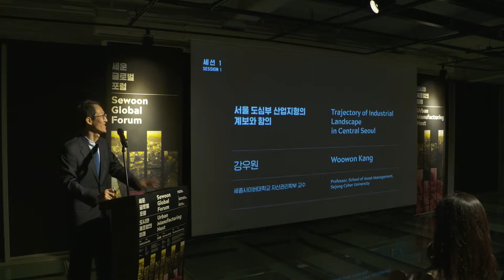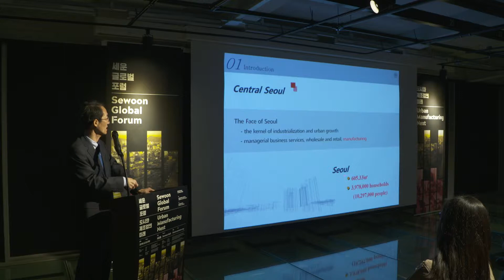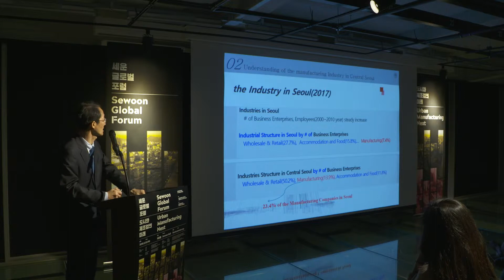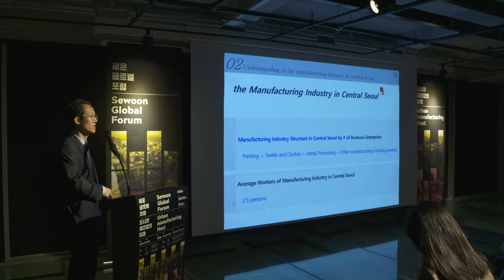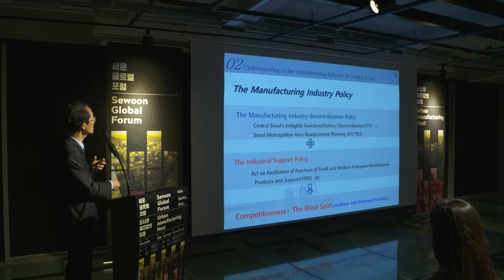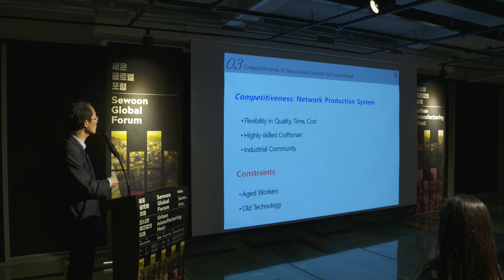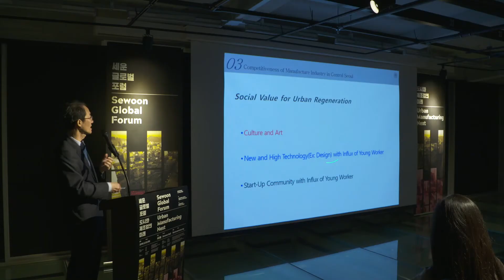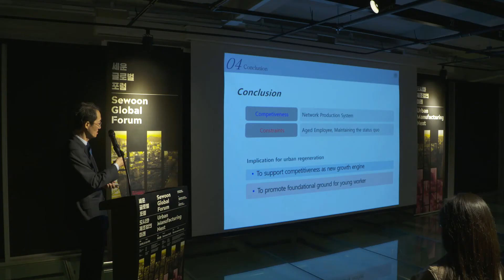Session 1: 서울 도심부 산업경관의 계보와 함의 Trajectory of the Industrial Landscape in Central Seoul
세션1 Session1
[다시보기] 서울 도심제조업 인식의 성찰과 전환 Reflections on Urban Manufacturing in Seoul

토크 정보
서울 도심부 산업경관의 계보와 함의 / 강우원
Trajectory of the Industrial Landscape in Central Seoul / Woowon Kang

2019 세운 글로벌 포럼, 도시와 제조업의 미래는 서울시립대학교 세운 캠퍼스와 서울대학교 아시아도시사회센터가 주최하고 세운협업지원센터와 프리드리히 나우만재단 주관했다.

Urban Manufacturing Next 2019 was organized by the Sewoon Campus, University of Seoul and the Center for Asian Urban Societies, Seoul National University and hosted by the Sewoon Cooperation Support Center and the Friedrich Naumann Foundation for Freedom Korea Office.